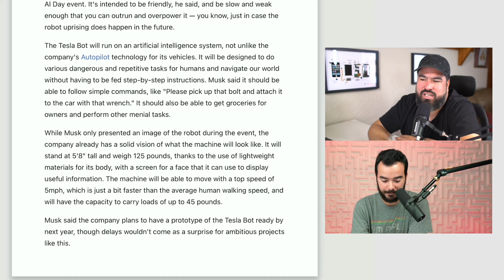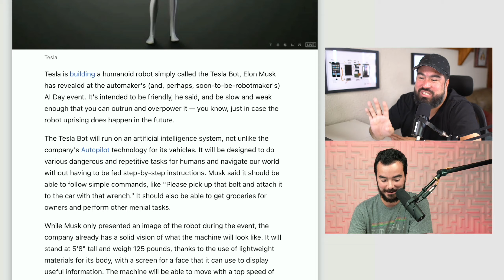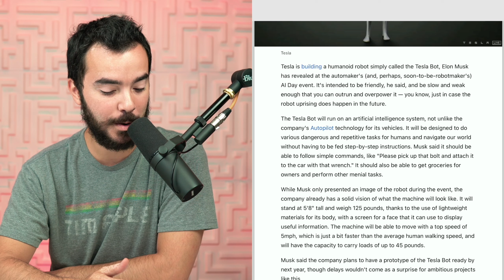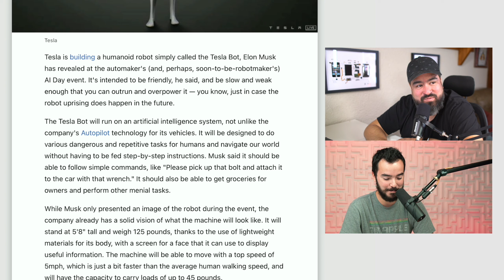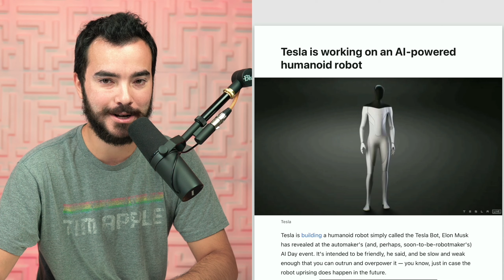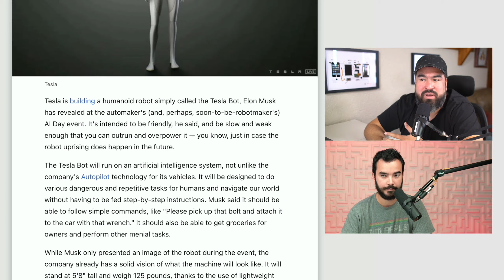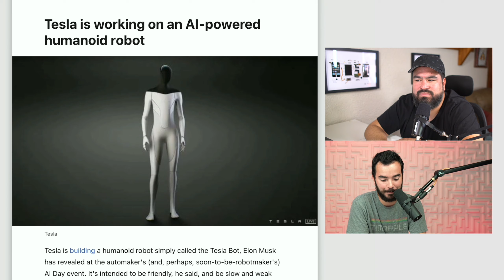Estamos Listos para el Futuro?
TNT052

Sígueme!